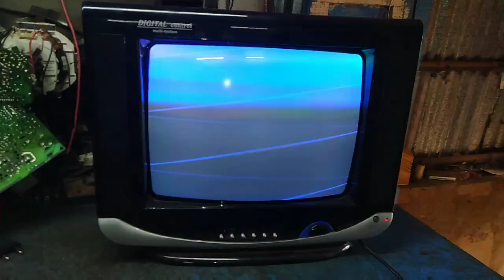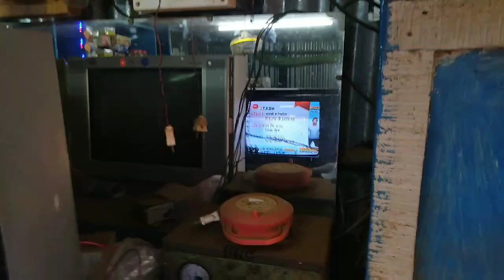China local TV. blue colour hi screen problem,